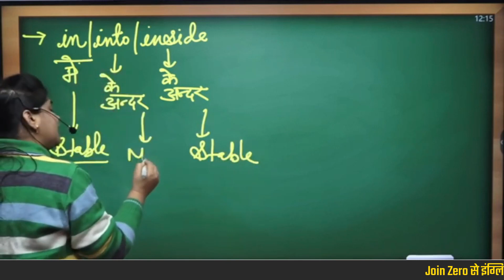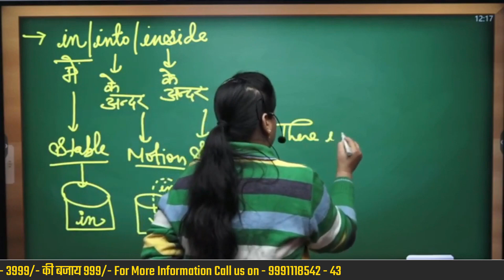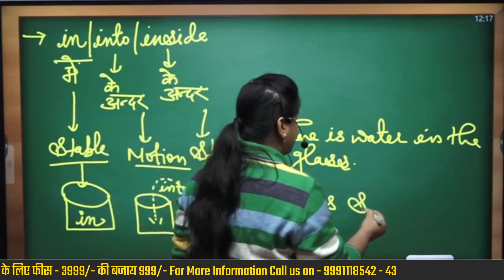अब आप सीखेंगे पूरा टॉपिक Preposition (Class -11) || Neha Ma'am || Vatican Institute